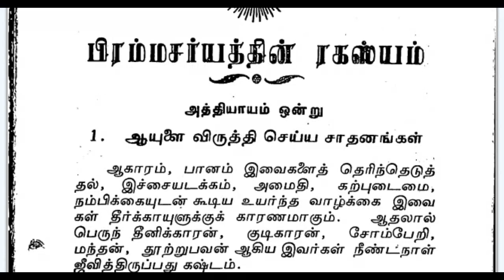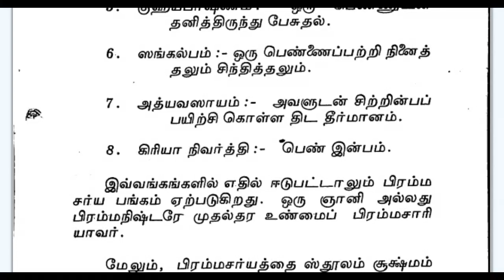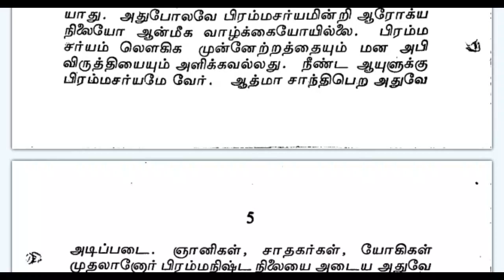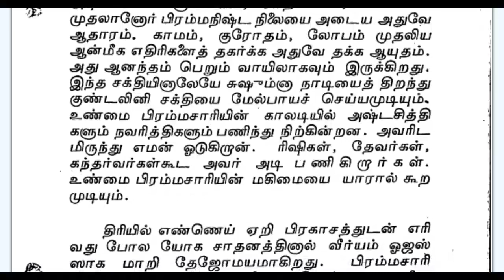பிரம்மச்சரிய ரகசியம் - Brahmacharya Ragasiyam With Explanations - Swami Sivananda